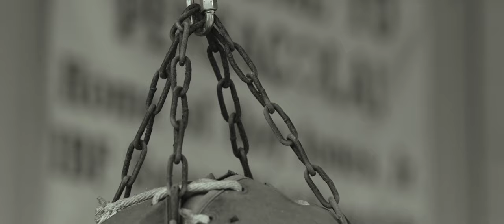Roy Jones Jr. - Y'all Must've Forgot II Ft. MB3Five and SM Bullett (Official Music Video)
CONNECT WITH ROY JONES JR.

Featuring Marvin Bagley III (MB3Five) and SM Bullett

Video Production: Contender Media

LYRICS:
The last of my kind by far
So I gotta leave my mark
Gotta highlight tape that’s unreal
With the greatest knockouts you ever saw
Now lets break it down, go to the stats
Bet youll never find another fighter that match
Four different divisions, tell em top that
Future hall of famer and they cant stop that
See yall mustve forgot, so ima go hard
If ya scard of the dogs don’t step in the yard
Getting in the game is the only way to ball
You cant rise up if youre worried about the fall
Im blind to the fact- mind on attack
Make no mistake, counter punch I react
Straight from the south, that the bottom of the map
Body head bangerz everytime im on a track
See ima bring it back to when I had things poppin
Hit after hit and it wasn’t no stoppin
Couple people hated, couple people doubted
Fact of the matter is roy still on top it
Yea I still got it, no need to explain
You thought I fell off but im back in the game
20 years later and I still aint changed
Roy jones jr, remember that name.

Yall mustve forgot x4

I’m coming harder than Eva..
I gotta style just a lil more clever
Lil more swag, just a Lil bit better
I swear dat I’m sumthin special
Just gimme a little time I’ll do it all wit finesse
Prove myself dat I belong with da best (on tha real)
Gimme my spot Neva mind with da rest ya digg (Animal)
Keep da pop quiz and da test
Look I ain’t with the answering all my life I been with da scrambling back and forth on da road gambling
Y’all musta forgot how much dat I scarfice how much dat I gave up ona road every night
Losing weight losing sleep same thing every week
Girlfriend steady tripping losing partnas to da beef
I swear it gets deep but Neva suffer defeat
Go hard or go home dis da way it gotta be
But I want sumthin greater than great I kno ur gonna hate hold up
Mention mistakes and I bet he gone break hold up
Not knowing I’m cut from a different cloth
I keep 100 dats all da time cuz it’s wat I’m taught
I grew up by da park was riding before car , was high before da Gar, was hurting before da scar
See u dont kno my pain yea U dont kno da struggle
Got motivation up in dem duffles I gotta hustle nigga y’all musta forgot

No im not the type to talk a lot, unless its something we gotta talk about
Please spit, no holding back it could be bad for ya
See he un do ya right   before but im the man for ya
yall mustve forgot, when they passin the rock
I be up at the top, lookin up at the clock
Gone from the game for a year, I came back like pac when he got shot
They wouldn’t believe it they had to watch but I
Don’t listen to the negative energy,  they gonna envy me
I do not care if they are not feeling me
Im on mine- gotta go get it im on time
Aint never tardy, man im out here grinding , I barely party
Instead I just beat em with the left like roy
I was built for this game I just kill and destroy
Yall really making me amped, I aint playing no more
Im on the track with the champ I just gotta record- for real.